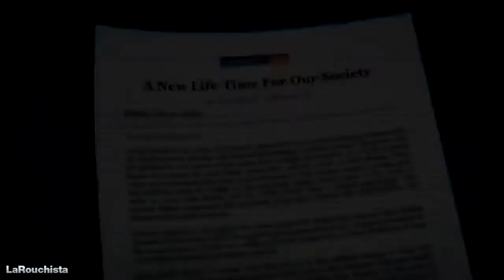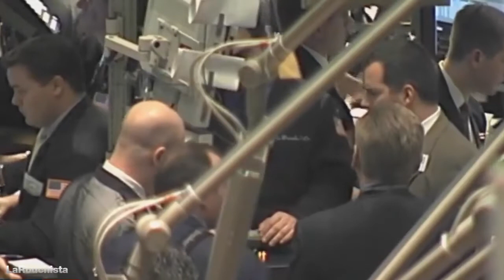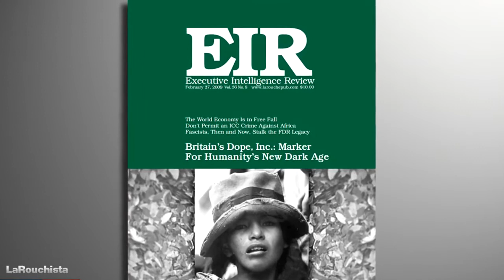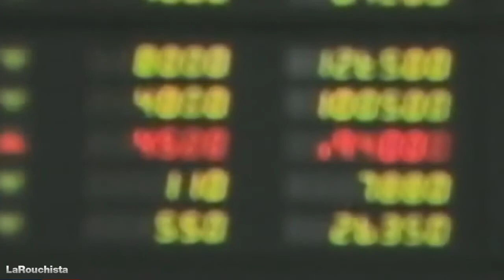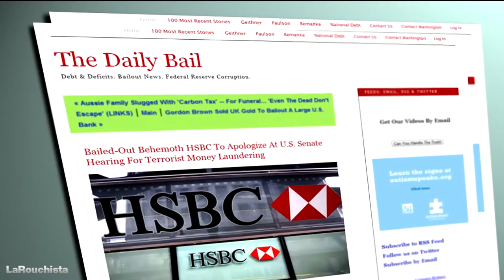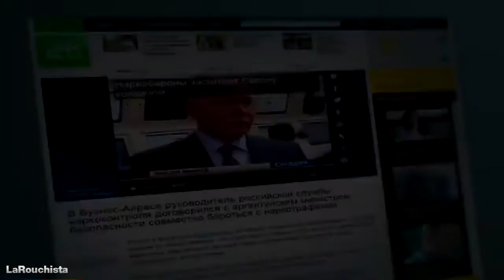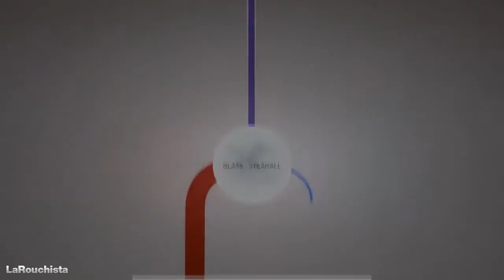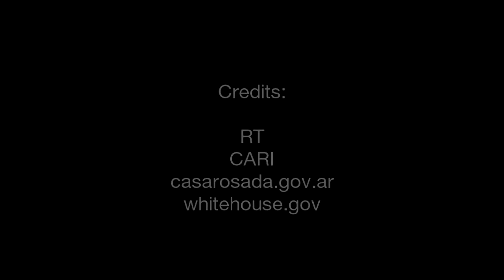The real solution to the narcoterror: New Financial Architecture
In his visit to Argentina in the context of a tour around South America, the Russian anti-drug czar Victor Ivanov elaborated his proposal for ending the drug trafficking: The fundamental action to be taken is a profound change in the international financial system.